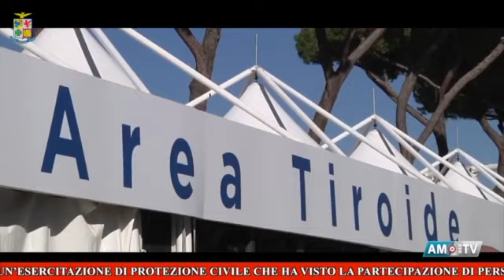Video News Aeronautica Militare - In Polonia l'esercitazione NATO "Toxic Trip"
In questa nuova edizione di Video News: l'appuntamento annuale con l'esercitazione NATO Toxic Trip, giunta alla sua 25ª edizione; a Pozzuoli l'esercitazione "Efesto 2018" per pianificare e gestire le attività di supporto alla popolazione in caso di emergenza; prevenzione, sport e salute al "Tennis and Friends" sabato 13 e domenica 14 ottobre dalle 10 alle 18 al Foro Italico a Roma.